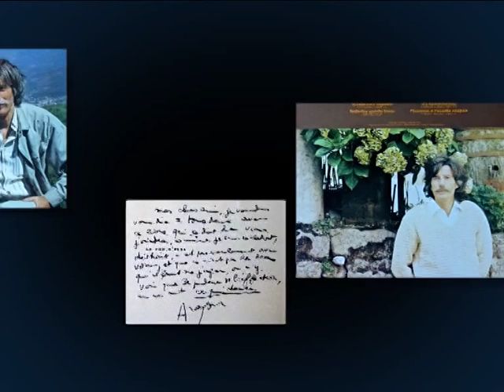JEAN FERRAT 33 tours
pinnacle studio HD 14 WW